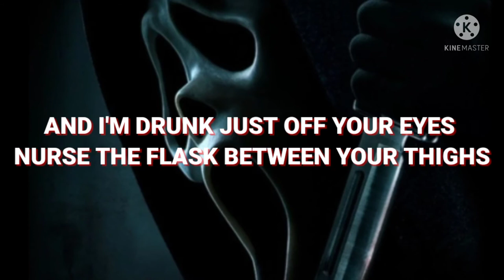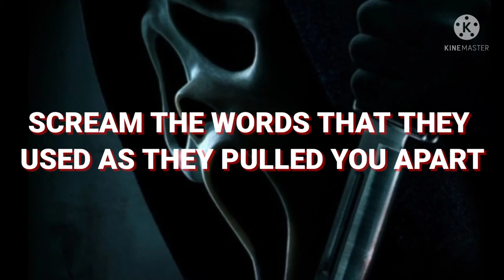Scream 5 - Fall out of love Lyrics by Salem and Carlie hanson